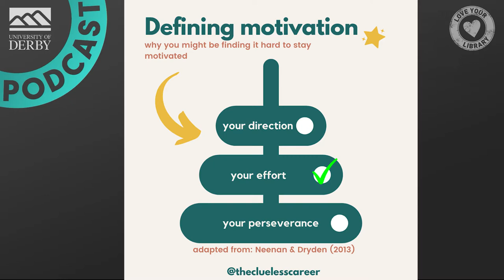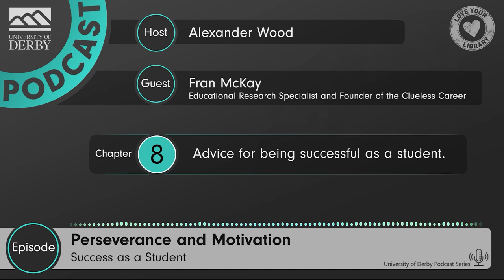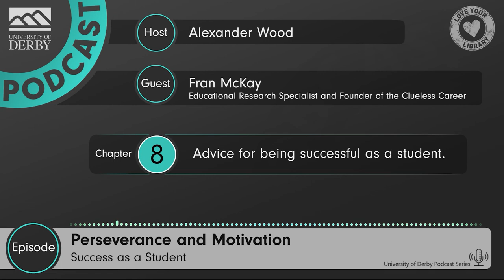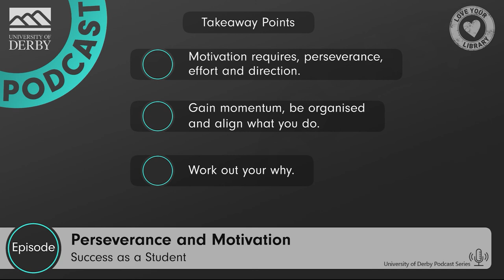Perseverance and Motivation with Fran McKay - Success as a Student Podcast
In this episode, Alex interviews Fran McKay about how you can motivate yourself to find success in your studies and your career. We discuss topics including motivating yourself after one bad day, our methods for motivation and the power of finding your values.

Fran runs the amazing Clueless Careers Instagram page. You can find this through searching @TheCluelessCareer or through this

In the episode we reference a book called the Productivity Ninja by Graham Allcott that Fran and I have read.